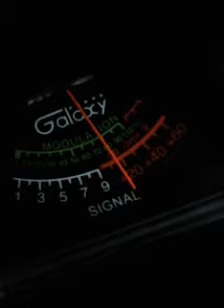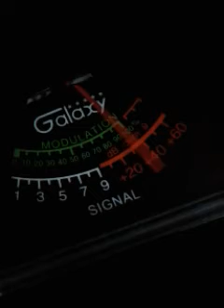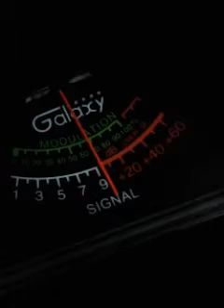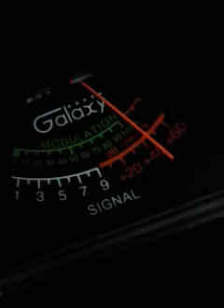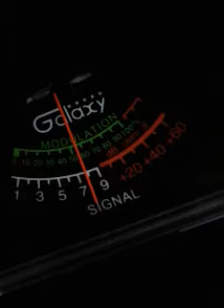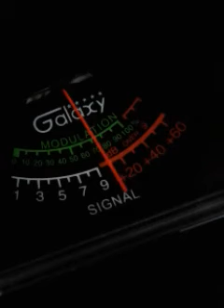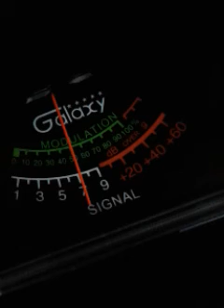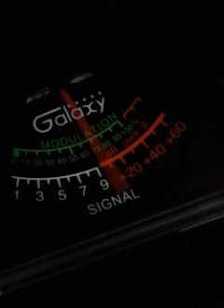Trinitron9..018..xyz..JohnBoy..& the ch.28..gang..10:16 pm